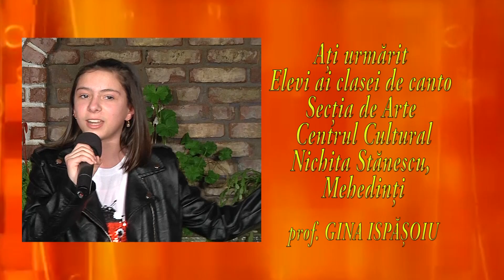CARTON OUT 2